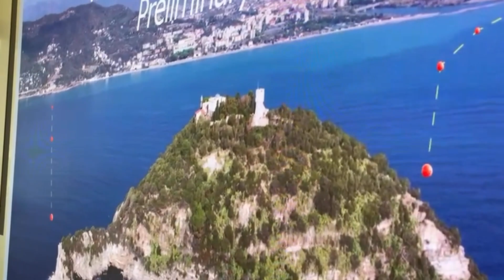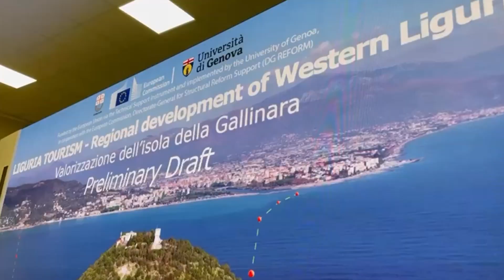Prende il via il progetto di valorizzazione dell'Isola Gallinara, nel Comune di Albenga